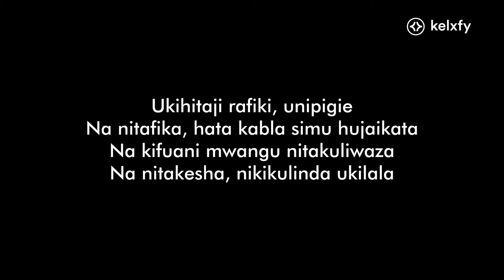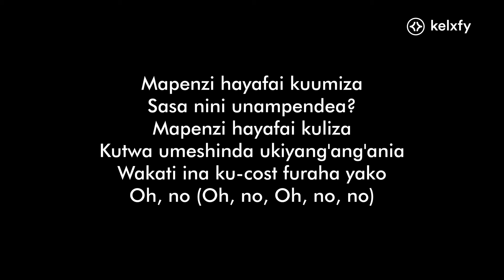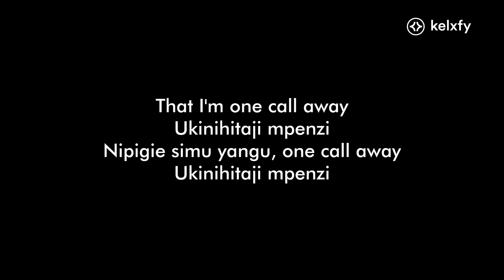Otile Brown ft Ruby - One Call lyrics (Nipigie Simu yangu)